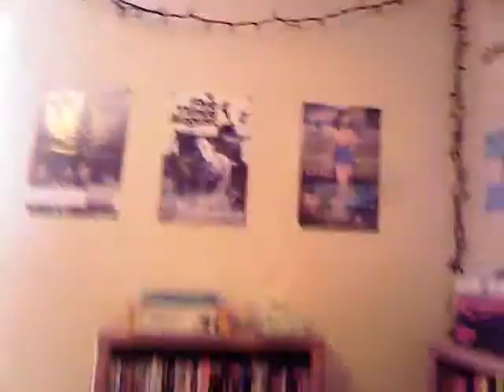Use Manners!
I hate when people dont use manners. GAHH